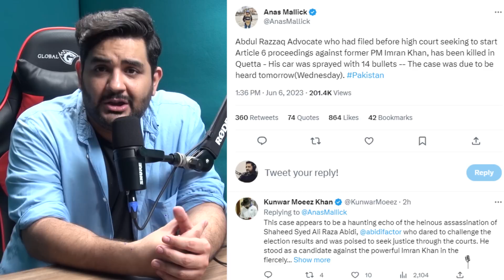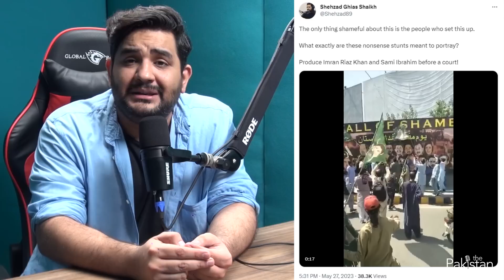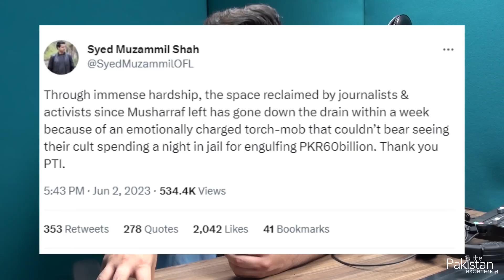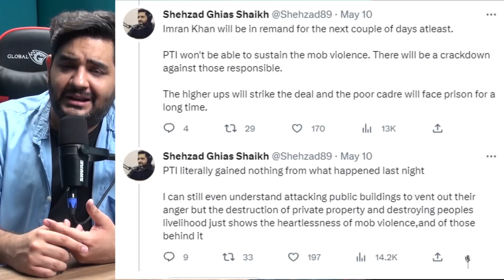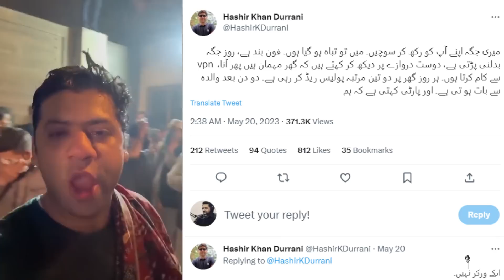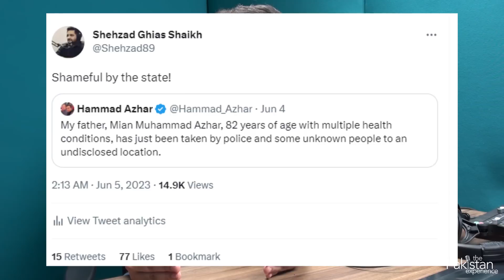Imran Khan, The Establishment and the End of PTI - How we got here - The Real Story Exposed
Instagram.com/shehzadghiasshaikh
Facebook.com/Shehzadghias/
Twitter.com/shehzad89

Chapters:
0:00 Introduction
3:00 Imran Riaz Khan
5:00 Media
8:54 What led up to the current crisis
38:00 The Current Crisis
50:00 Is this fascism unprecedented?
1:00:00 Can PTI defeat the Establishment